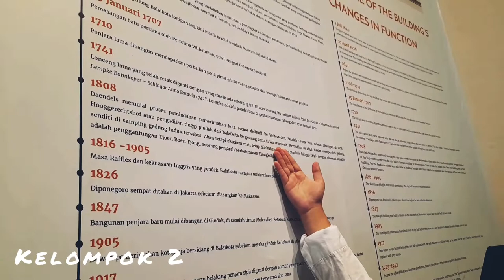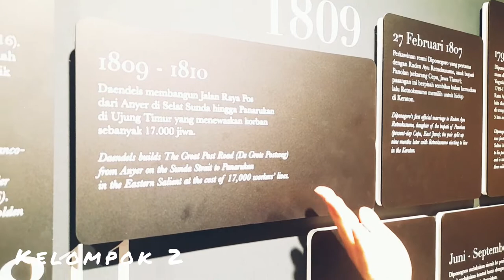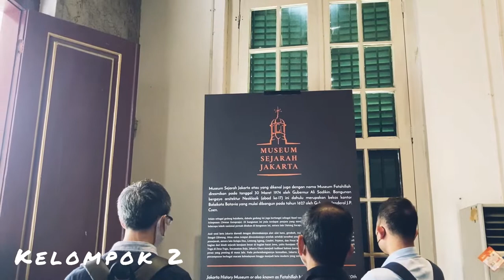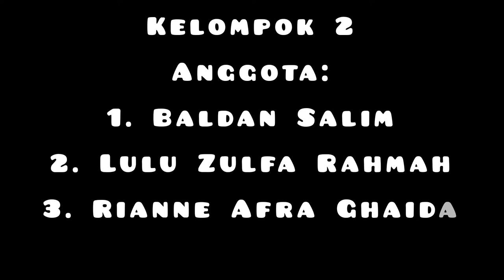Masa pemerintahan Gubernur Jendral Daendels dan Janssens beserta kebijakan-kebijakannya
Assalamu'alaikum warahmatullahi wabarakatuh, halo teman-teman video ini dibuat untuk memenuhi
Tugas kelompok sejarah Indonesia.

Materi ( masa pemerintahan gubernur jenderal deandels & janssens beserta kebijakan-kebijakannya)

Anggota kelompok 2:
1. Baldan Salim
2. Lulu Zulfa Rahmah
3. Rianne Afra Ghaida
4. Wibi santoso